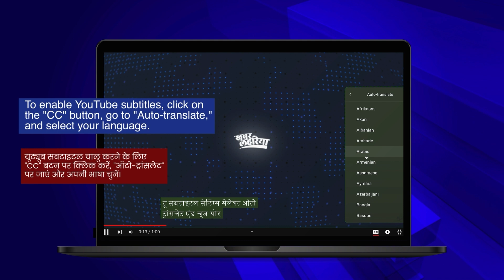कांवड़ियों (Kanwar Yatra) का अयोध्या में भव्य आगमन और सख्त व्यवस्थाएं!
22 तारीख से सावन का महीना शुरू हो गया है, अयोध्या जिले में कांवड़ियों और यात्रियों का आगमन भी शुरू हो गया है। सावन के पहले ही योगी जी ने कड़े निर्देश दिए थे कि अयोध्या में जगह-जगह पानी के स्टॉल और सड़कों की सफाई के लिए अच्छी व्यवस्थाएं होनी चाहिए।

"The month of Sawan has started from the 22nd, and the arrival of Kanwariyas and pilgrims has also begun in Ayodhya district. Even before the start of Sawan, Yogi Ji had given strict instructions that there should be proper arrangements for water stalls at various places and for cleaning the roads in Ayodhya."